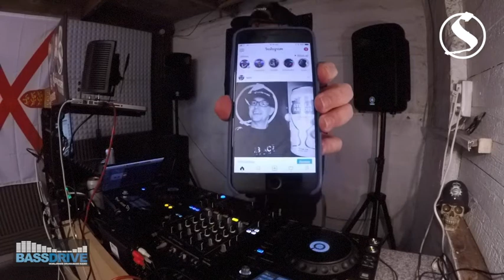The Subfactory Radio Show #291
It's the Subfactory Radio Show #291 presented by Spim - FULL TRACK LIST BELOW

This show is a real corker ram packed full of the freshest Drum & Bass mixed lovingly together just for you!

Monday 23rd April 2018 - 8PM - 10PM GMT

Much love
Spim x

—TRACK LIST—
Alone This Way (No Need to Stay) - Random Movement
Fallout - The Vanguard Project
Hypnotised - Alexvander
Lifespan - Joakuim, Lurch
Identity Crisis feat: Dexcell - The Vanguard Project
The Way I See You - Alexander
Gently - Ash:Ram
Upcycle - Random Movement
Soul Consequences - Funkware
My Heart Is - Funkware
Super Modern Female - Funkware
Limelight - The Invaderz
Summer Vibe - Patife, Simplification, Translate
We Blew It - Random Movement
Hold You VIP - Furney
Inner Sound feat: Lady Emz- Furney
Cosmic Melodies - Pisces Kollective
So Far, So Good - Funkware
Blue Skies - Spim
Clue - Blueprint, Drum Force 1
Like You - Leniz
Lemon Tree - Atlantic Connection
Jazzypants - RoyGreen, Protone
I’ve Seen Better Times - Rowpieces
Changes - Atlantic Connection
Step Sun - Will Miles
Drift Away feat: Jay Love - The Invaderz
Frozen Hours - Furney